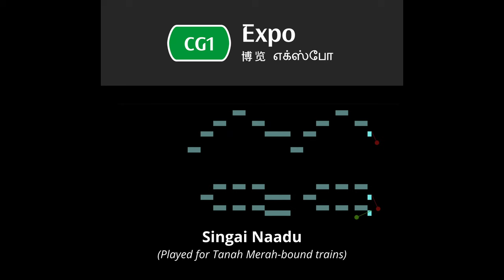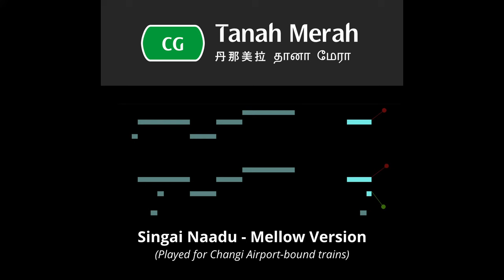New Train Arrival Melodies on the Singapore MRT (Recorded Audio & MIDI Visualisation)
Starting October 29, train operator @SMRTCorpSG, in collaboration with @thetengcompany which created the melodies, is trialling train arrival melodies on the North-South, East-West, and Circle Lines. This video is a compilation and MIDI visualisation of the melodies!

The melodies are played around 1 minute before trains arrive and they are intended to guide the visually impaired. For each MRT line, there are 2 melodies which are used to distinguish the direction/destination the train is headed for.

While this is the first such implementation in Singapore, other cities already have train arrival/departure melodies, such as Tokyo, Taipei, and Seoul.

*Timestamps:*
0:08 三轮车 (Tricycle Song)
0:24 三轮车 (Tricycle Song) - Mellow Version
0:40 Singai Naadu
1:00 Singai Naadu - Mellow Version
1:20 Chan Mali Chan - Version A
1:31 Chan Mali Chan - Version B

*Software Used:*
Audacity, DaVinci Resolve, Online Sequencer, Music Animation Machine MIDI Player